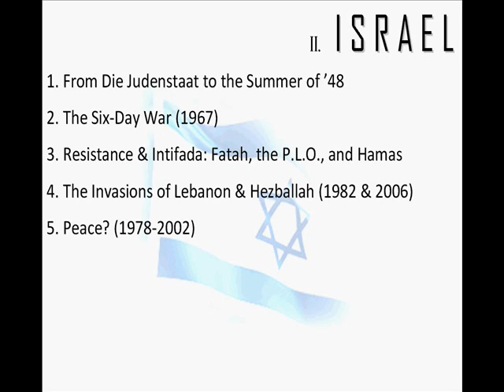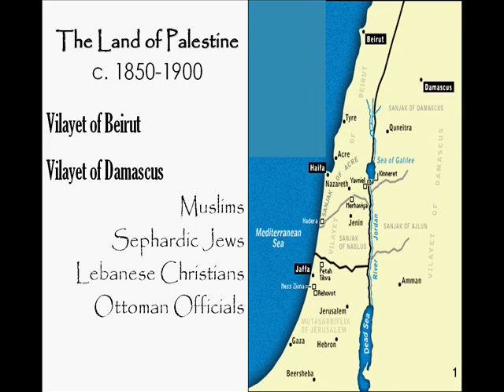2 Israel, Judenstaat to 1948, part 1